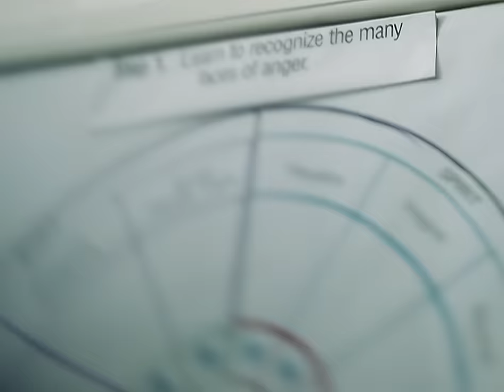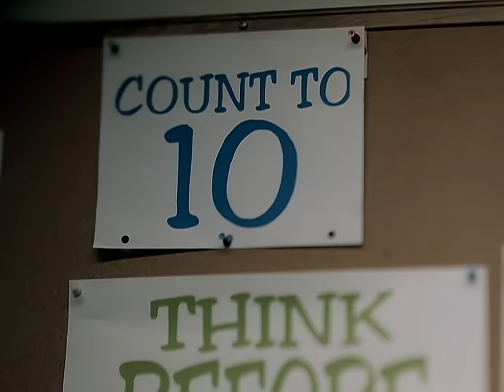Chevelle - The Red (Official HD Video)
Official HD video of "The Red" by Chevelle

Chorus:
So lay down, the threat is real
When his sight goes red again

Seeing red again
Seeing red again